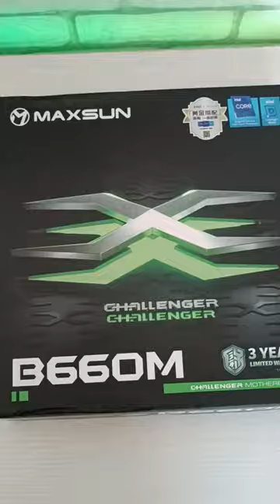Hamyonbob igravoy kompyuter yeg'ish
Ushbu kompyuter  RTX3060 videokartasi bilan birgalikda Intel Core I3 12100F protsessorida zamonaviy oʻyinlar uchun yeg'ilgan.